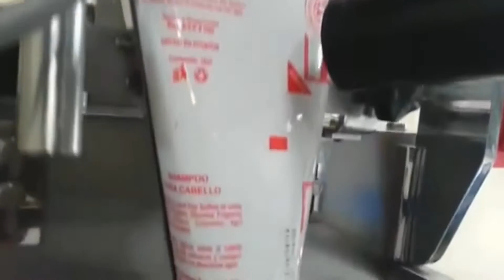Empacotadora Automática de Líquidos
A Empacotadora Automática DXDL80C é ideal para embalar líquidos e líquidos pastosos. Possui uma dosagem altamente precisa, embalando automaticamente no tamanho pré-definido pelo operador.

Ou ligamos para você!